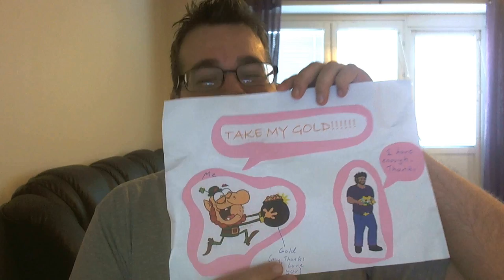Swed vlog S02 E17 First Mail and Live Stream today